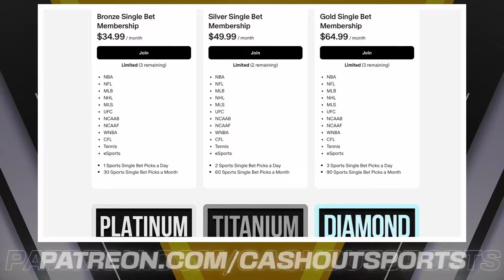WNBA Picks Today 6/28/24 | WNBA Picks and Predictions Today 6/28/24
Atlanta Dream vs. Connecticut Sun
Los Angeles Sparks vs. Phoenix Mercury